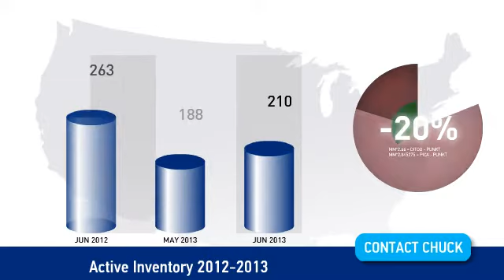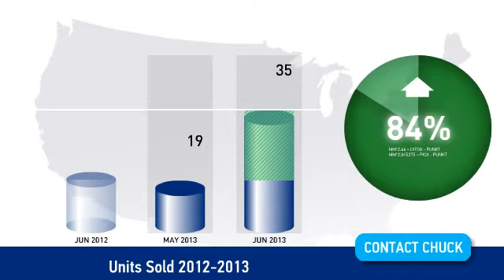Sequim Real Estate Market Video for June 2013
This is the Sequim Real Estate Market Video for home listings and sales during June of 2013 compared to last year and last month presented and Chuck Marunde.